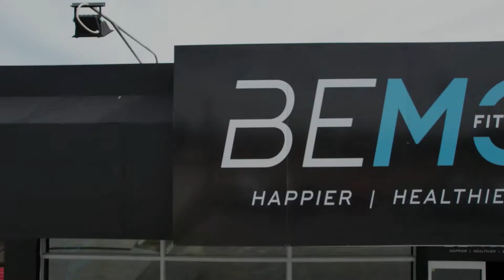Synthetic Turf Installed at Bemore Fitness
We recently installed our Silverback Play Lawn (Black) at Bemore Fitness in Morley.